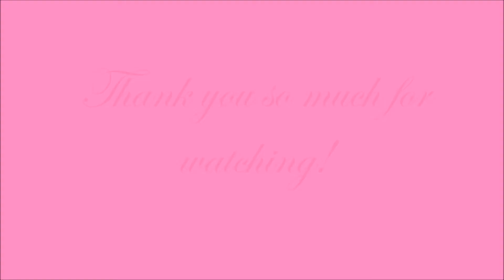Watercolor Princess Cookies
These cookies are so simple and elegant. I created a water color with some gel food color diluted in a clear alcohol (Vodka). Using a foam brush I just gently tapped it on the dry royal icing and blotted away any excess. When they were dry I mapped out my lines and then piped the silhouettes with black icing. The watercolor background makes these Princesses pop.